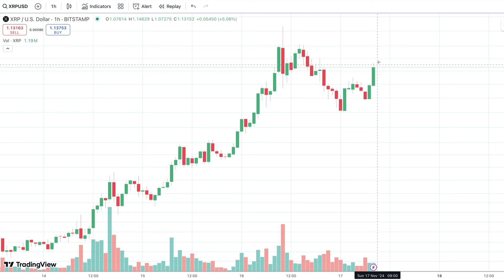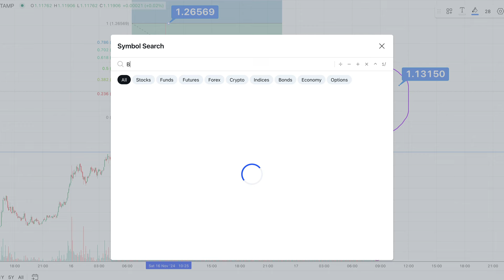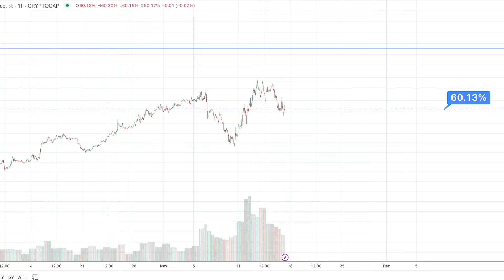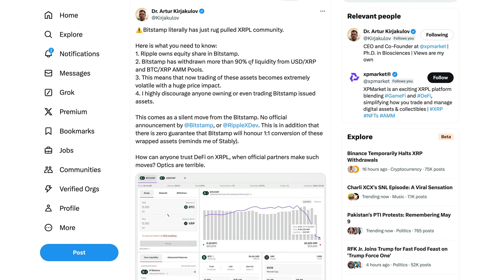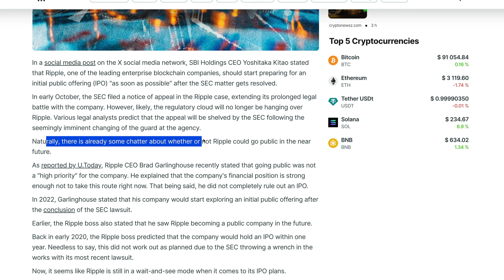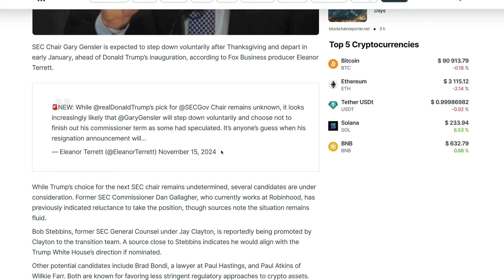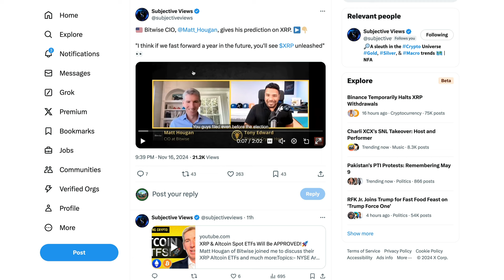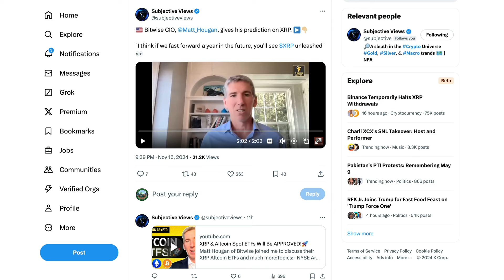Ripple XRP: Bitwise CIO Predicts That XRP’s Price Will Really Be Unleashed In The Next 12 Months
XRP • rByfVCCvLDaScip6kztPFYCZ9oztPKqP3b
BTC • bc1q8zamhnwczhd3ywe3yztpsgrw0csqvpsnfvexwg
VET • 0x882f4a16beEDA3bbCF14B93783495f9af893b751
ALGO • RFFUJTCHYB7DHM2VLG5DJDXLP5CKLH4D5XMO4TBNYKMAOL5OVHPSC7QTW4
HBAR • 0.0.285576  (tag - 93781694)